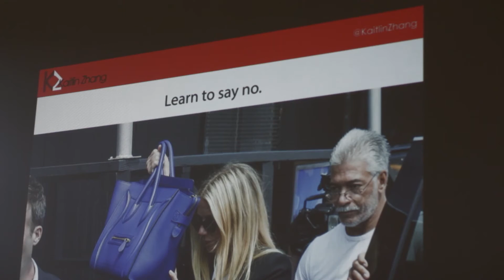Kaitlin Zhang - ThinkBig Project Leader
Kaitlin Zhang is a ThinkBig project leader who teaches people how to build a personal brand and a strong online presence. We asked her about her experience of being on O2's Think Big programme and the impact her project has had.